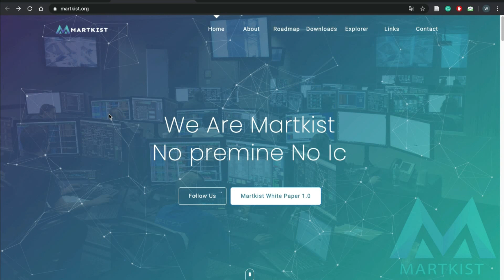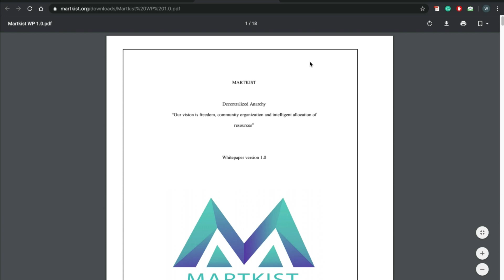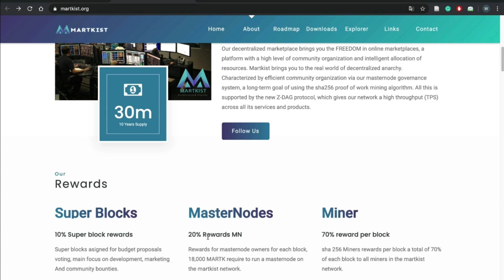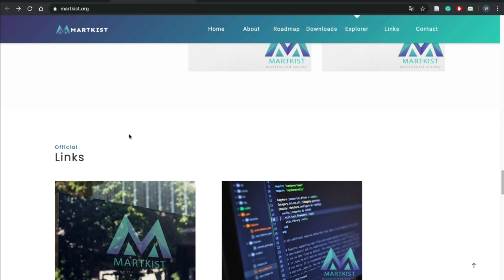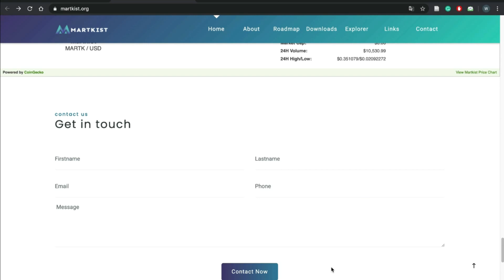MARTKIST - A no premine no ico no presale cryptocurrency 🇫🇷REVUE VERSION FRANCAISE 🇫🇷